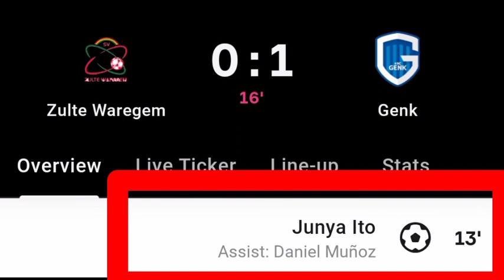Junya Ito Goal Vs Zulte Waregem | Zulte Waregem Vs Genk | 0-1